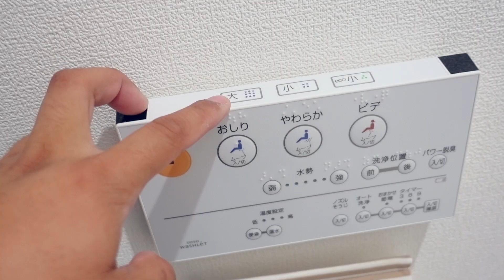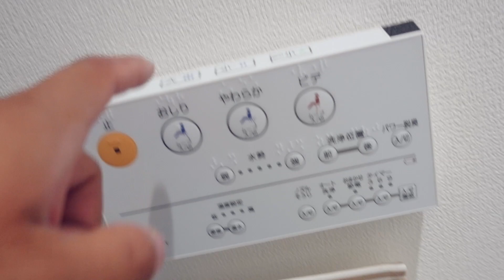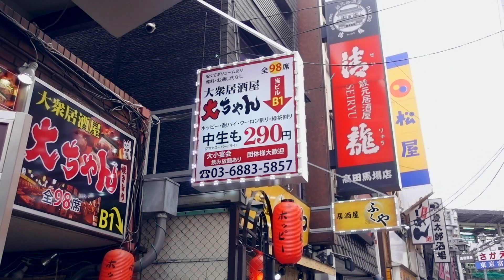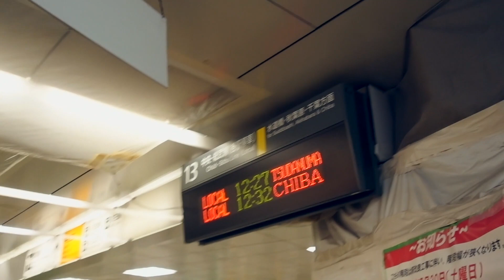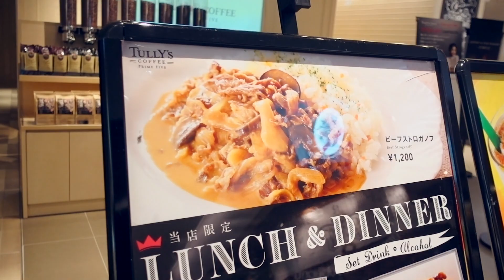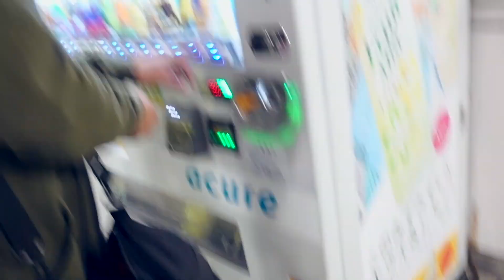DRUNK IN JAPAN...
New Here??

My name is Gerick aka d_doubleg. I upload once every week. I Vlog Cars, Food, Travel,. I live in EDMONTON but originally from Manila Philippines.

- I got drunk
- Adventure to hunt cafe in Japan
- UNIQLO.

Instagram accounts to check.